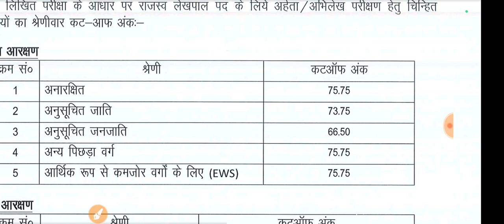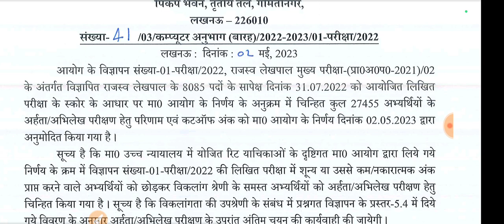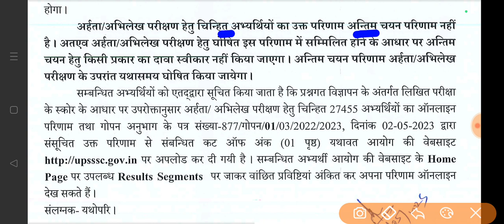upsssc lekhpal result declared || lekhpal result big news || upsssc lekhpal news today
upsssc Lekhpal